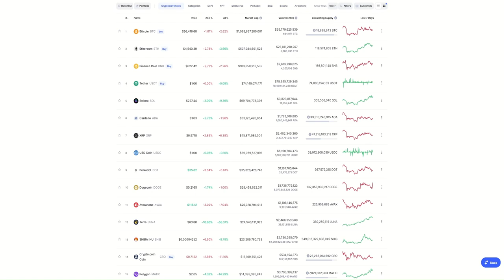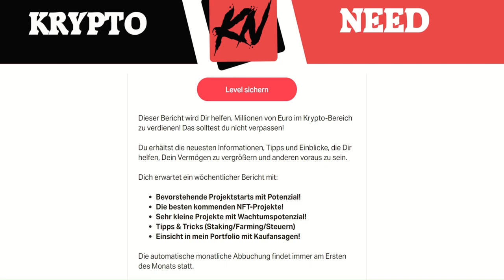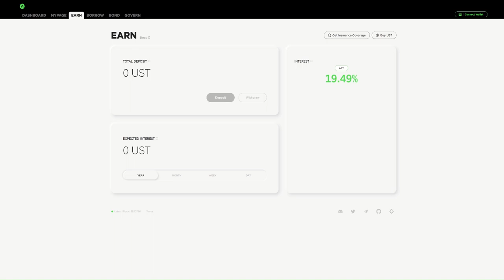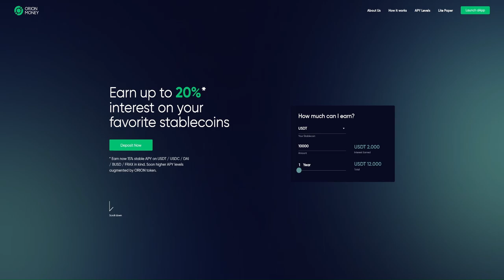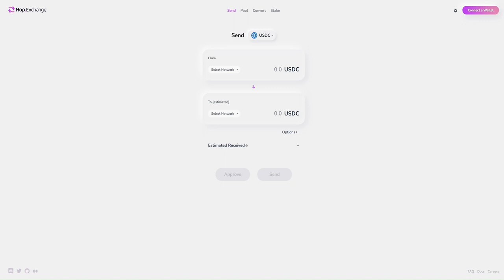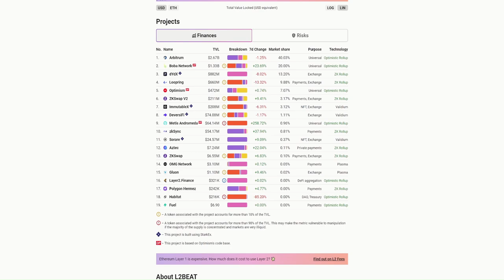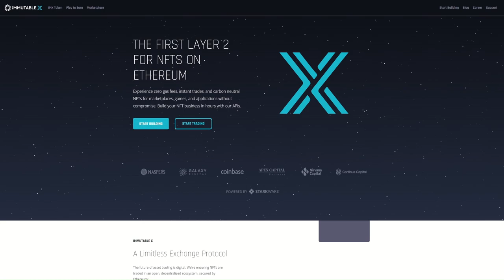Höchste Rendite für deine STABLECOINS auf diesen Plattformen / Ethereum LAYER 2 ARBITRUM AIRDROP?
Plattformen mit den derzeit höchsten Renditen für deine STABLECOINS / LAYER 2 ARBITRUM AIRDROP?

Zeitstempel:

00:00 : Einführung
01:18 : Stablecoin Rendite
04:00 : Layer 2 Skalierungslösungen